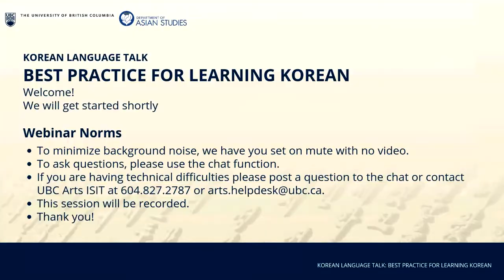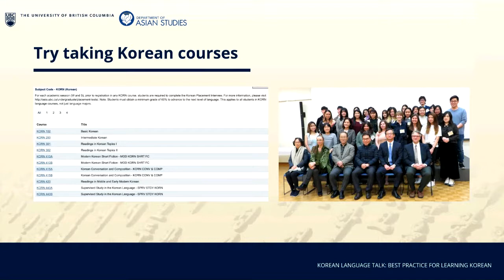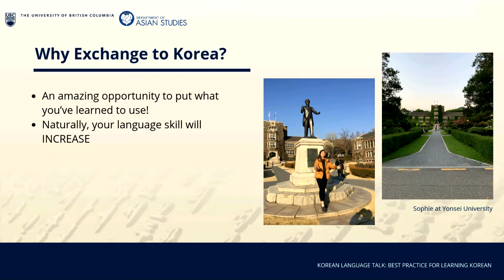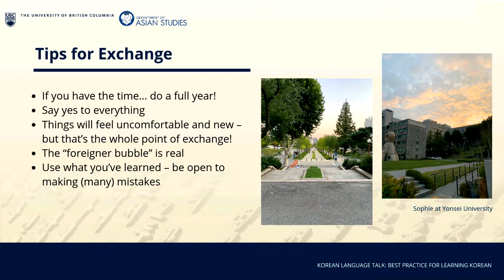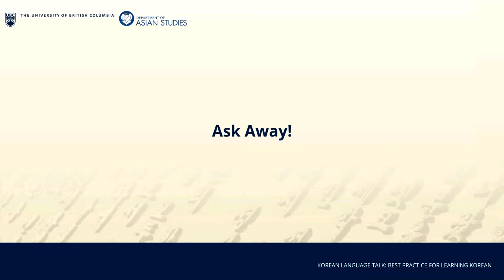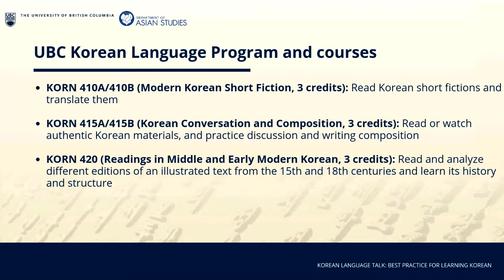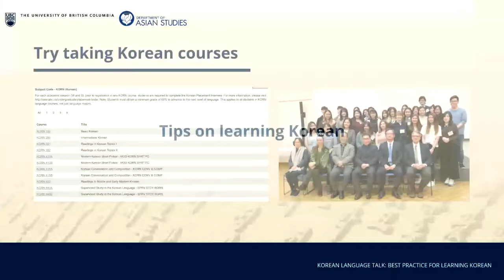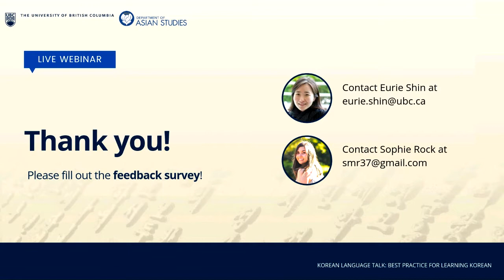UBC Asian Studies Korean Language Webinar, July 30 2020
Korea is an incredible country with an immense history, delicious food, and thriving pop culture scene. It’s no wonder it’s one of the most popular tourist destinations, and that Korean is rapidly rising as an extremely beneficial language to learn and speak. UBC Asian Studies offers Korean language courses, so whether you are a) even remotely planning to learn Korean in the future, b) already studying/speaking Korean, and wondering where it might take you in the future, or c) thinking about a student exchange to Korea, at a time when it is safe to do so again…this webinar is for you!

Join Eurie Shin (UBC Lecturer, Korean Language) and Sophie Rock (4th year International Relations student minoring in Korean Language and Culture, and recently returned from a full-year Go Global exchange to Yonsei University, South Korea) to hear all about this incredible language, what it entails, and what doors it may open for you. Bring your questions and we’ll provide the answers!

Key Takeaways:

    Overseas exchange experience in Korea
    Korean language courses at UBC
    Opportunities to work and volunteer to utilize and improve your Korean language skills
    Ways to learn Korean under the current Covid-19 pandemic

Panelists:

Eurie Shin, UBC Lecturer, Korean Language

Eurie is a lecturer in Asian Studies. She received MA’s from Yonsei University in Korea and University of California at Berkeley, and she has been teaching Korean at UBC since 2008. She is in charge of placement interviews, and she is the contact person if you are interested in taking any Korean language courses at UBC.

Sophie Rock, 4th year International Relations student, minoring in Korean Language and Culture

Sophie is a 4th year International Relations student minoring in Korean Language and Culture. She recently returned from a full-year exchange with Go Global to Yonsei University, in Seoul, South Korea and will be finishing her final year of university at UBC.